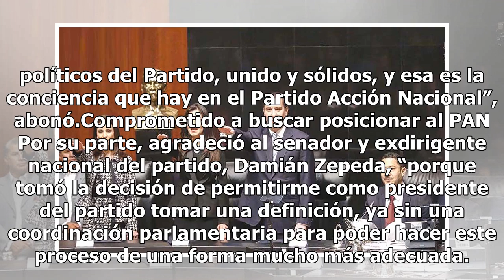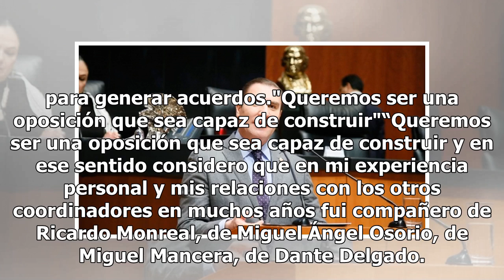PAN nombra a Rafael Moreno Valle coordinador en el Senado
En el marco de la renovación al interior del PAN, su dirigente nacional, Marko Cortés Mendoza nombró a Rafael Moreno Valle como el nuevo coordinador de la bancada panista en el Senado de la República. Después de casi dos horas de reunión con los senadores de Acción Nacional y acompañado por el secre...